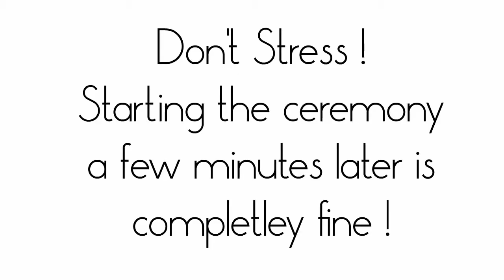Toronto Wedding Officiant | Alex Rajak | What time shoud I put on my invitations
It is rare to find a wedding start on time. There are just to many things happening on the day and factors that contribute pushing the ceremony to start late.

By simply changing the wording on your invitations or putting an earlier start time you increase the probabilities of having your ceremony start on the time planned for.

Wedding Officiant

Alex Rajak